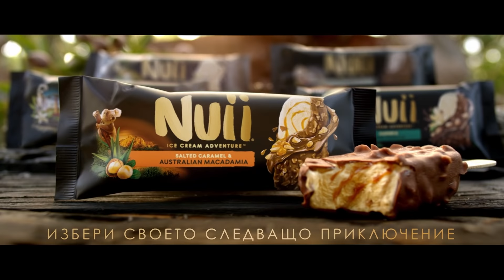NUII Australian Macadamia & Java Vanilla 32 BG